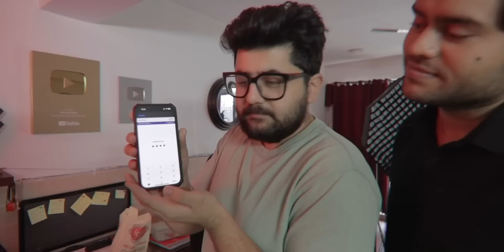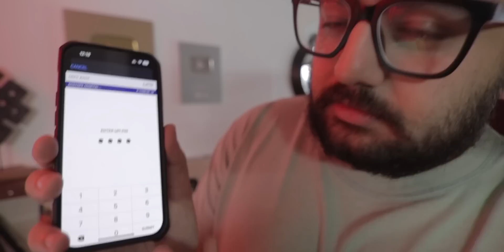#31 Raunaq ko Bahot Marra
WELCOME TO THE SECRET BASECAMP!!

This is an unfiltered Behind the scenes look into the world of Monkey Magic.
and yess, it's a secret & yess this is a judgment free Zone 😎✊🏽